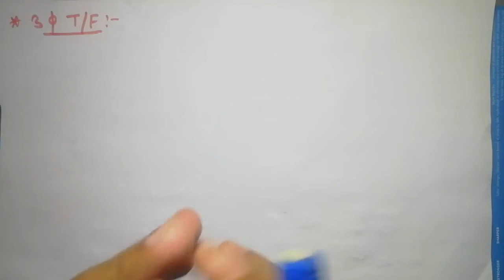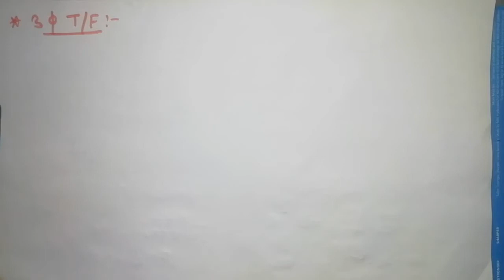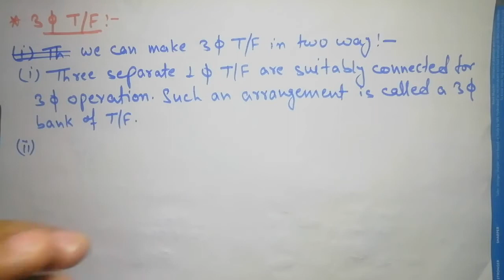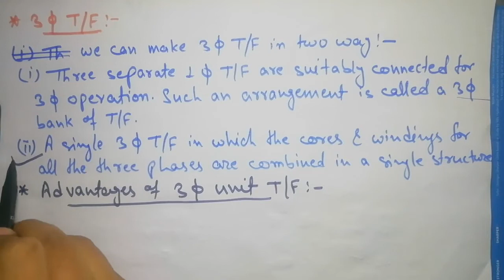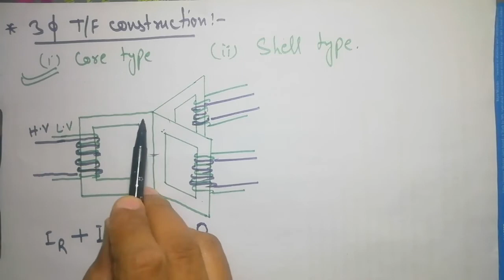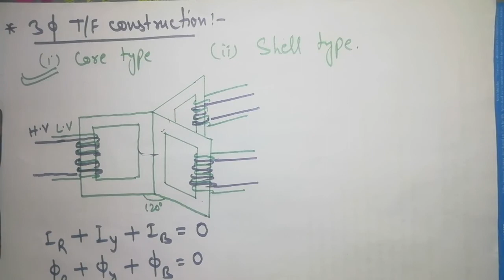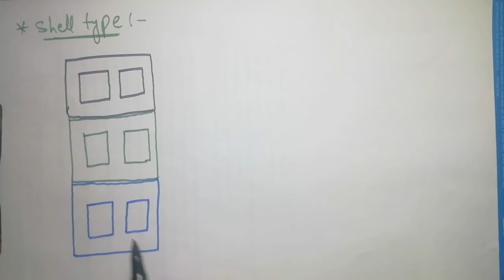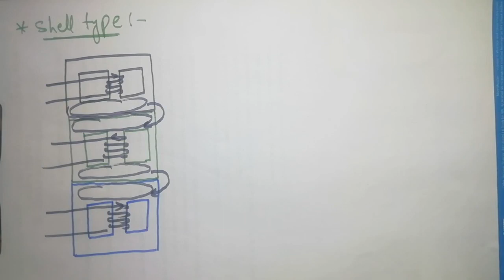Construction of 3 phase Transformer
In this video; I've discussed the-
1) Need of three phase transformer
2) Ways to make three phase transformer-
                                                                           a) Bank of 3 single phase transformer
                                                                           b) single unit of three phase transformer
3) Construction of core type three phase transformer
4) Construction of shell type three phase transformer.

On my channel you will get complete syllabus of physics and electrical machine for diploma of any state or central board.

Thanks
Educational Purpose